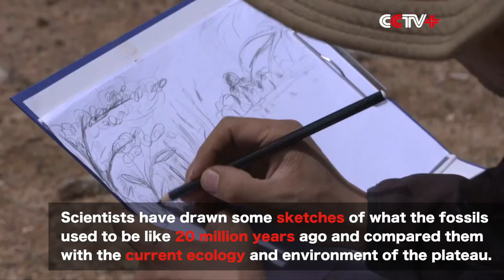20-million-year-old Fossils Discovered in Northern Tibet Plateau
Chinese scientists have since May this year discovered more than 300 pieces of fossils that could reveal what the Qinghai-Tibet plateau was like 20 million years ago.